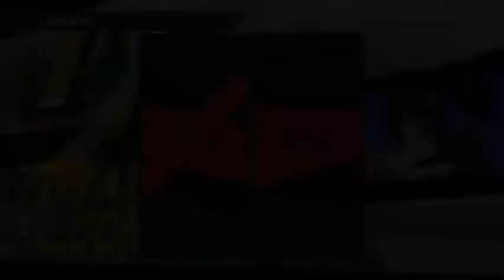2017 Fight Fest - xAkuma(Capt. falcon) vs. Cri2mo(Dark Pit) winners side